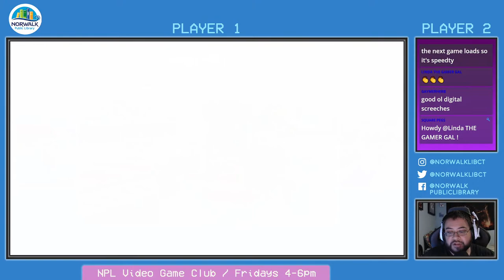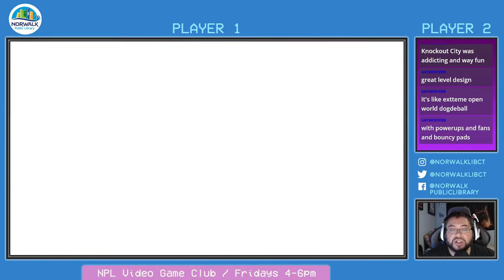NPL Video Game Club #113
After playing Fall Guys last week and enjoying it, and taking suggestions from viewers, Aldo will be playing Fall Guys again, as well as trying other Free-to-Play titles such as Brawlhalla and Rocket League! Come join in on the fun and even play along in this exciting gaming session!

Brawlhalla, Fall Guys, and Rocket League are available for Switch, PS4/PS5, Xbox One, Xbox Series S/X, and PC.

Let's celebrate our love for gaming with some chat - from favorite games, to news, to upcoming titles! All gamers are welcome to join in on the discussion!

**Rules for Chat**
1.) Please be courteous and polite.
2.) No foul language.
3.) Enjoy yourself and let's all have some fun!

**Games Completed on the NPL Video Game Club**
• Altered Beast (Genesis)
• BIT.TRIP PRESENTS RUNNER 2: FUTURE LEGEND OF RHYTHM ALIEN (PC)
• BIT.TRIP RUNNER (PC)
• Castle of Illusion Starring Mickey Mouse (PC)
• Contra (Arcade)
• Contra (NES)
• Croc: Legend of the Gobbos (PC)
• Cuphead (PC)
• Cuphead: The Delicious Last Course (PC)
• Disney's Hercules (PC)
• DuckTales: Remastered (PC)
• Dynamite Cop (Dreamcast)
• Final Fight (Arcade)
• Golden Axe (Genesis)
• Golden Axe II (Genesis)
• Mutant Mudds Deluxe (PC)
• Portal (PC)
• Power Stone (Dreamcast)
• Resident Evil 1996 (PC)
• Sonic Adventure DX (PC)
• Sonic Generations (PC)
• Sonic the Fighters (Arcade)
• Sonic the Hedgehog (Genesis)
• Sonic Mania (PC)
• Spyro the Dragon (PC)
• Streets of Rage (Genesis)
• Streets of Rage 2 (Genesis)
• Streets of Rage 4 (PC)
• Strikers 1945 (Arcade)
• Super Bomberman R (PC)
• Super Castlevania IV (SNES)
• Super Gem Fighter Mini Mix (Arcade)
• Super Mario World 2: Yoshi's Island (SNES)
• Super Monkey Ball: Banana Blitz HD (PC)
• Teenage Mutant Ninja Turtles: Rescue-Palooza (PC)
• Teenage Mutant Ninja Turtles: Shredder's Revenge (PC)
• Vampire Hunter 2: Darkstalkers’ Revenge (Arcade)
• VVVVVV (PC)
• X-Men (Arcade)

If you are interested in supporting the Norwalk Public Library, please visit our Donations page to see how you can help the Library continue services geared towards the local community:

• Brawlhalla/Fall Guys/Rocket League OST:
• Composers: Various
• Developers: Various
• Publishers:  Various